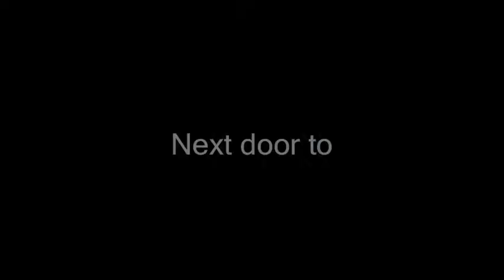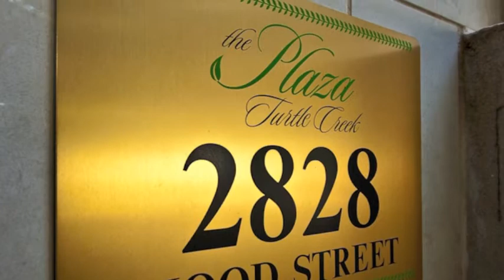The Plaza at Turtle Creek - Virtual Movie Tour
2828 Hood